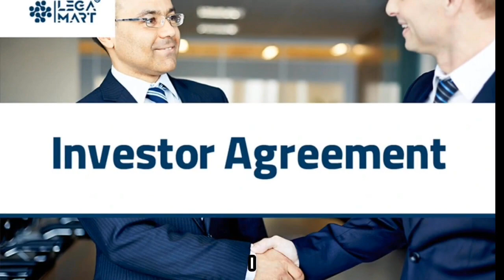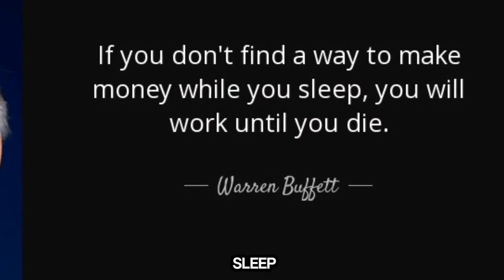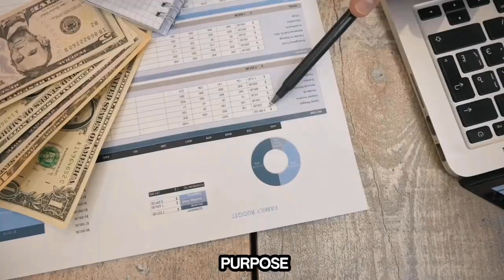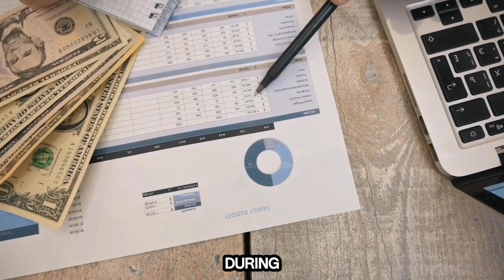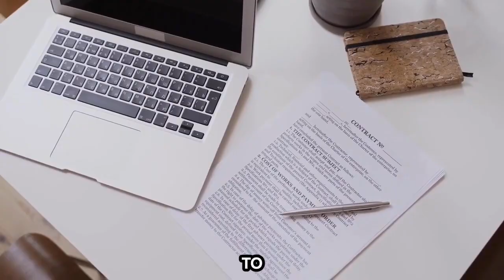10 PRINCIPLES TO MULTIPLY YOUR MONEY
get money multiplied with simple business ideas.

While being rich doesn't always equate to having money, it frequently does. There are specific habits, behaviors, and rules that can help you accumulate and grow your wealth.

Over the past two decades, I have thought extensively about what it takes to become wealthy. I've engaged in numerous discussions with people and analyzed their lifestyles, savings and investment habits, work patterns, and more. A common trait among successful individuals is their passion for becoming wealthy. They have a clear vision and set goals for wealth creation.Throughout my career, I have assisted over 200 individuals in managing and multiplying their wealth through goal-based investments. I've helped them build a protective firewall around their investments, allowing them to maintain their lifestyle even after retirement or in challenging circumstances.Contrary to popular belief, wealth creation is not an overnight process. There are no instant schemes to get rich quickly. It requires time, patience, and strategic actions. Here are ten rules for getting rich and growing your wealth over time.

In conclusion, wealth creation is a journey that involves earning, saving, thoughtful spending, strategic investing, tax planning, insurance, health, diversification, and patience. By following these ten rules, you can set yourself on the path to financial success and achieve your wealth goals over time.